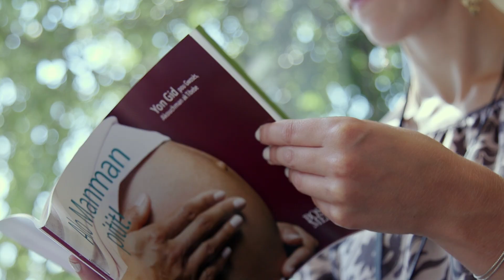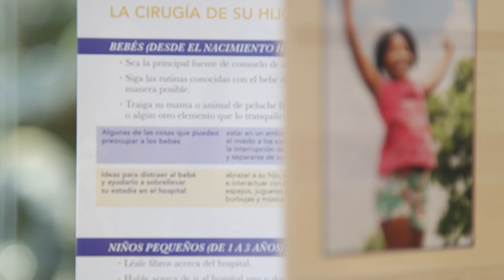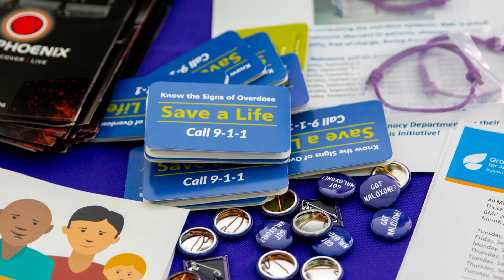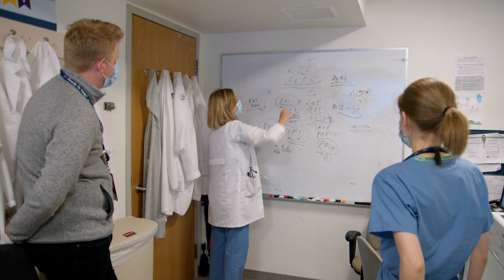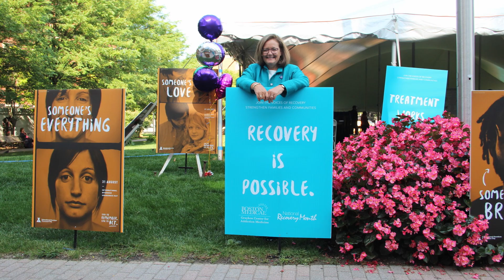Being a Resident at Boston Medical Center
BMC's Graduate Medical Education Department (GME) educates and prepares physicians for board eligibility in a variety of medical disciplines through curricula which reflect an appropriate balance of patient care, education, and research.

Boston Medical Center is the sponsoring institution for forty-two (42) ACGME-accredited specialty and sub-specialty programs, participates in four (4) pediatric programs sponsored by Boston Children's Hospital, two (2) ADA accredited programs and one (1) podiatric program accredited by the Council for Podiatric Medical Education. In addition, BMC supports twenty-one (21) active nonstandard programs, programs for which there is no accreditation available.
The Office of Minority Physician Recruitment within Graduate Medical Education is committed to the recruitment and advancement of underrepresented minority (URM) physicians within our residency and fellowship ranks. Please see link for details